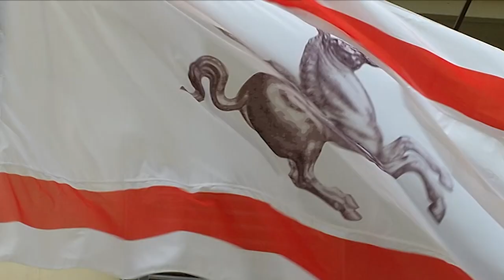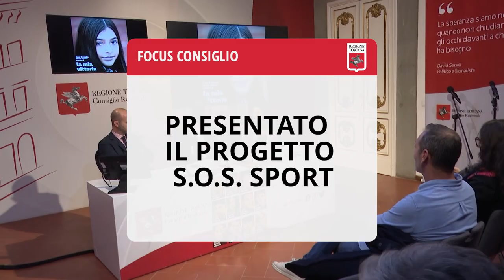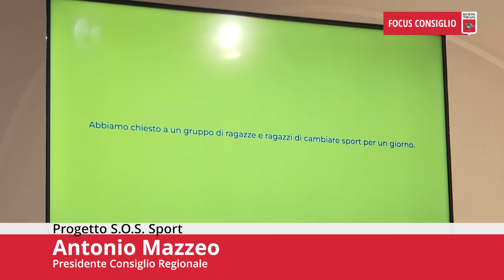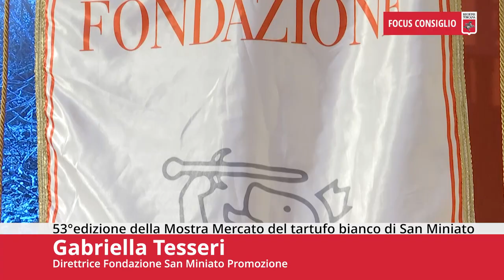Toscana TV FOCUS CONSIGLIO Puntata542 02Nov24